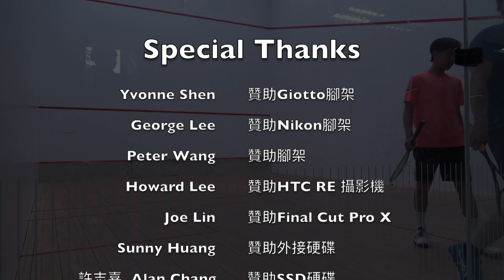2022壁球假日聯賽 AB組 李嘉洲 vs 潘竑叡 12-10 / 10-12 / 11-13 / 7-11